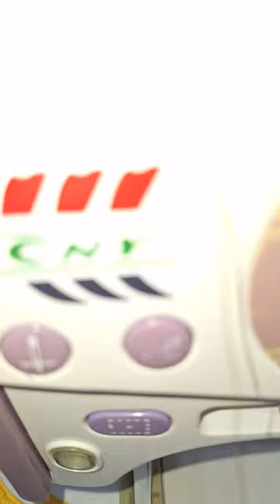Memperbaiki kerusakan mesin bordir eror putaran pusat perbaikan serang banten 06 - KIAN PERKASA SCMB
Tahapan service mesin bordir cny e900 kiriman serang banten